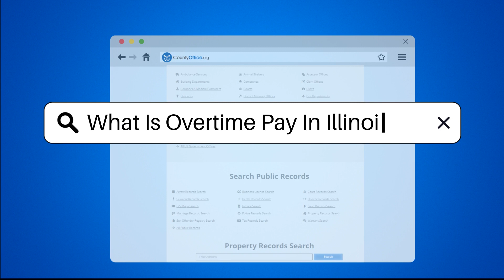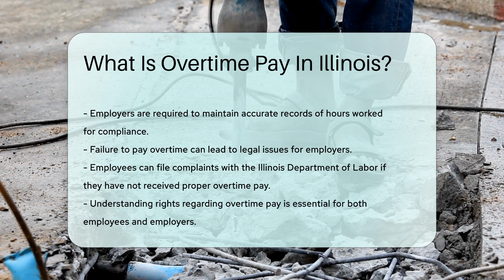What Is Overtime Pay In Illinois? - CountyOffice.org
What Is Overtime Pay In Illinois? In this enlightening video, we delve into the intricacies of overtime pay laws in Illinois. Discover what overtime pay entails, who is eligible for it, and the crucial exemptions that exist under both federal and state regulations. Learn about the daily overtime provisions in specific industries and the importance of accurate record-keeping for both employees and employers to ensure compliance with the law. Uncover the potential legal consequences for employers who fail to provide proper overtime compensation and the steps employees can take to address grievances through the Illinois Department of Labor.